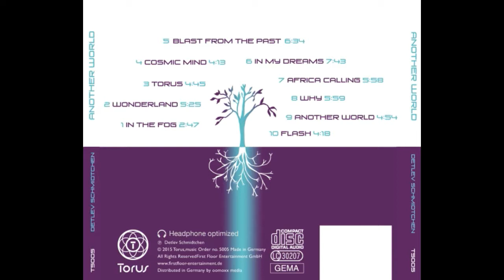DETLEV SCHMIDTCHEN IN MY DREAM FROM ALBUM ANOTHER WORLD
Ιγετικό μέλος τών Eloy πολύ Καλός !
kraut & progressive Rock